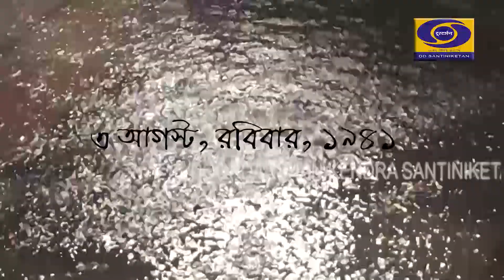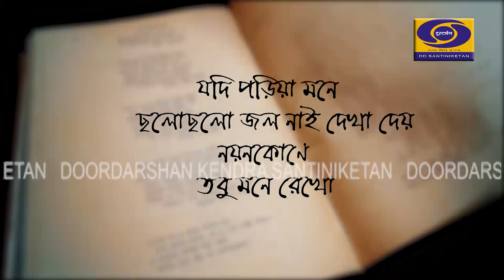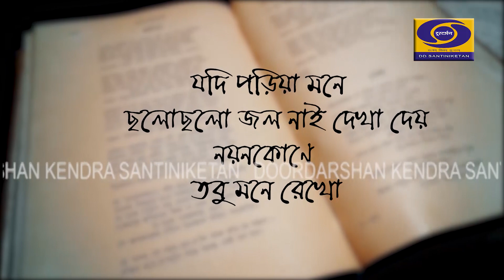Sraboner Aathti Din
Last Eight Days Of Rabindranath Tagore